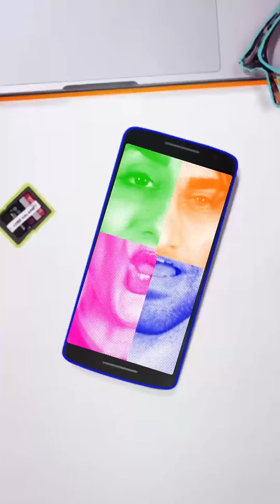لب کلام - چای لب سوز، تن سوز